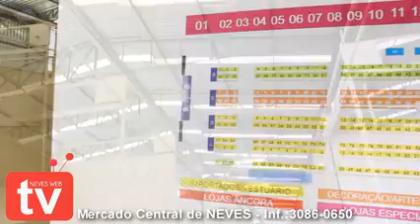Materia exclusiva do Neves Web Tv e Mais Minas sobre o MERCADO CENTRAL DE NEVES